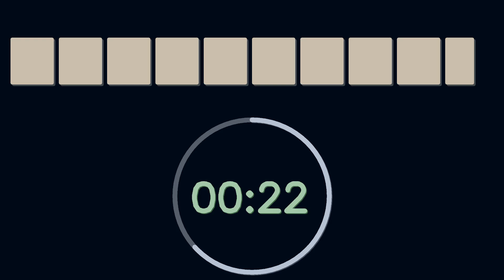Ten Minute Timer with One Minute Alerts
This is a timer to help you keep on track with any task that requires ten minutes and that requires an alert every minute.